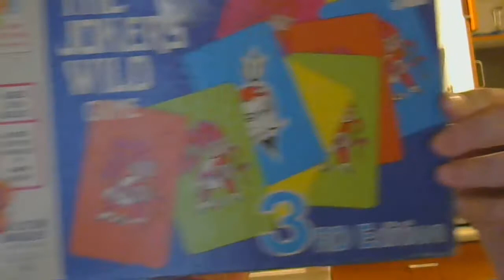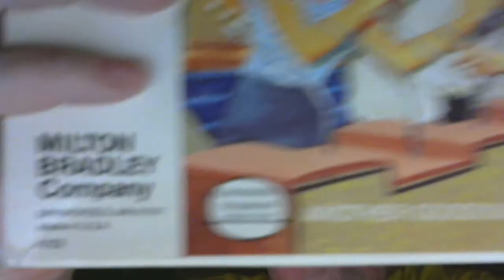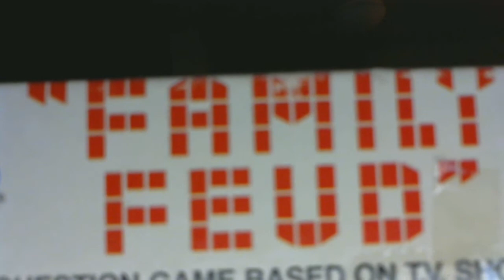This Concludes Game Show Fever Chat! Classic Family Feud '78